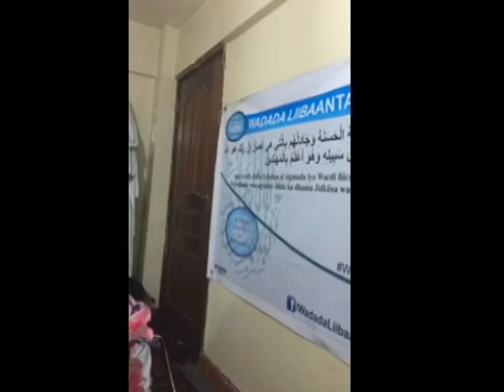QISASUL QUR'AAN ? IMAAM MOHAMUUD MARKONI